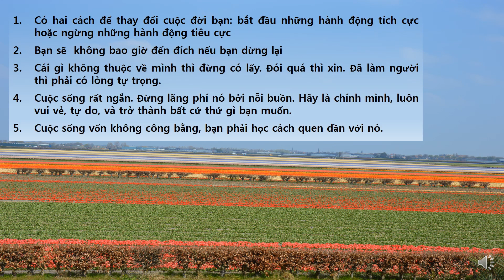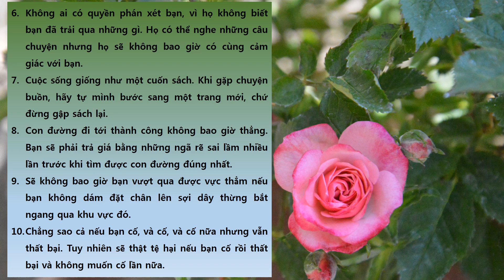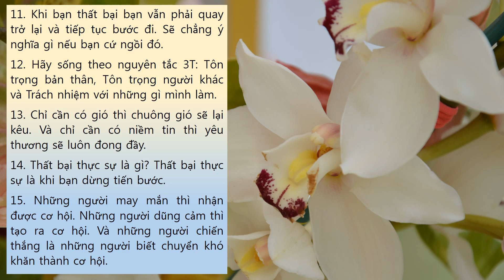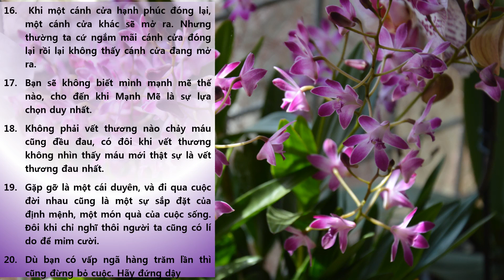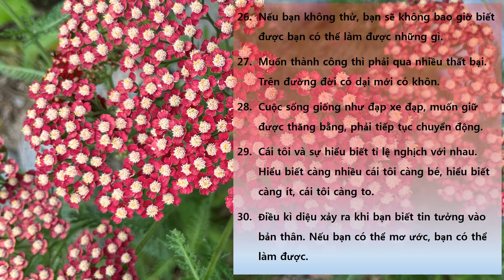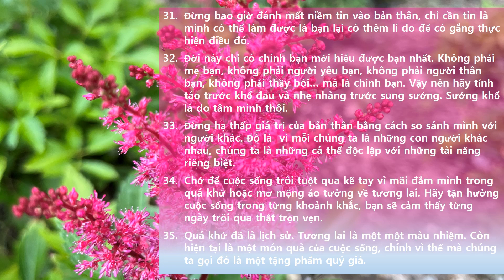40 câu nói hay làm động lực trong cuộc sống!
Cuộc sống không phải lúc nào cũng bình lặng, êm ả và tươi đẹp như chúng ta mong muốn. Nhưng những khó khăn thử thách chính là hành trang là động lực cho chúng ta vươn lên.
Nếu khó khăn quá hãy cho phép mình nghỉ ngơi và cùng suy ngẫm về 40 điều chia sẻ trong video này. ShareKorner mong muốn quý vị và các bạn sẽ vượt qua được những thử thách, chông gai để vững vàng và hạnh phúc trong cuộc sống!